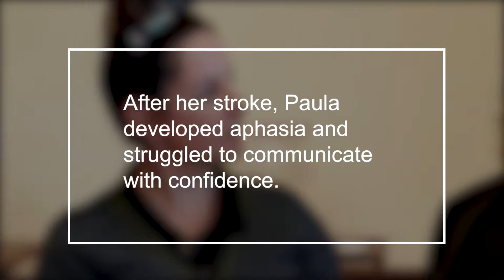Rediscovering the correct words to communicate with confidence